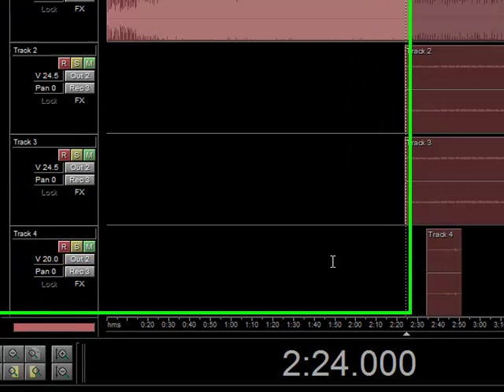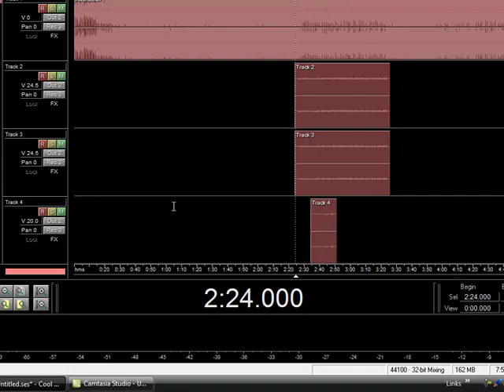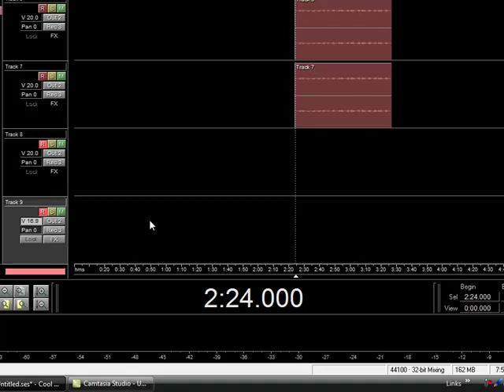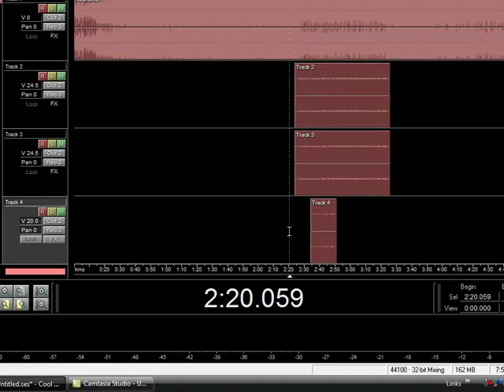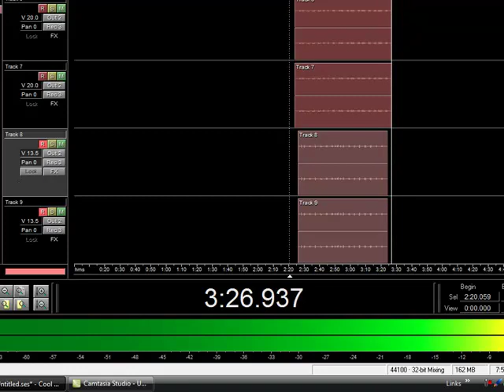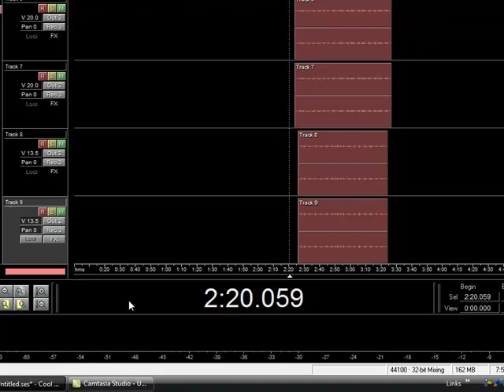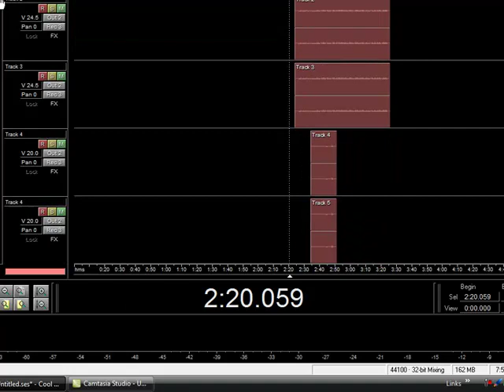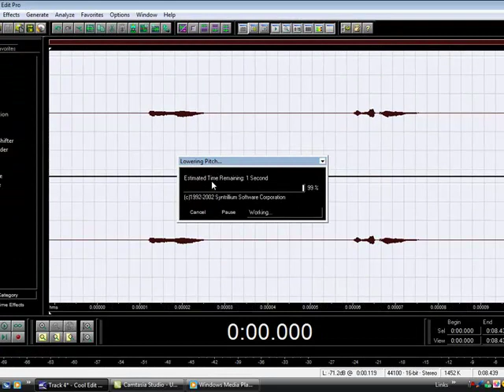How I Record Using Cool Edit Pro Part 1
This is a tutorial about how I record using Cool Edit Pro. In this tutorial i'm recording a song called "Addicted" with Ju Rock...Make sure you check out part 2 to this tutorial...Rate, Subscribe!